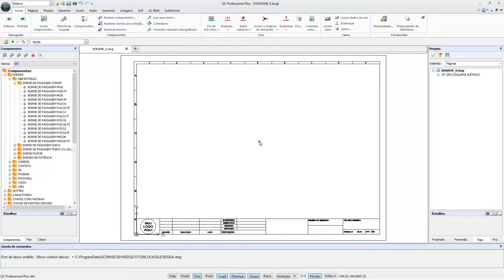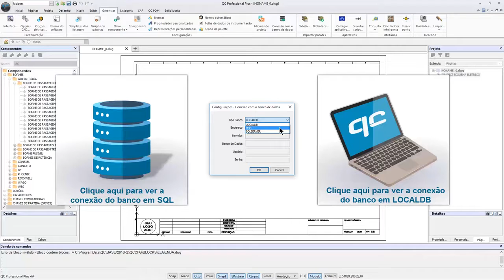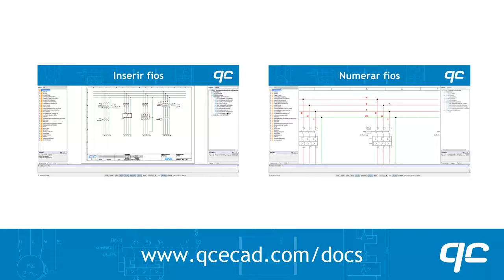Configurar conexão com o banco de dados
Ao abrir o QC, você pode reparar que o seu logo, o formato da sua folha, os seus componentes e fios, não estão conforme você já configurou - em uma versão anterior ou, então, em outra máquina da empresa. Para utilizar as suas configurações, você precisa configurar o banco de dados do QC, que pode ser em MDB (1:40), LocalDB, ou então, SQL Server...